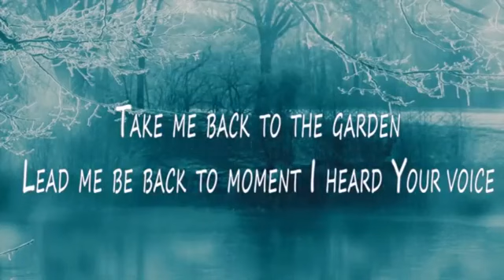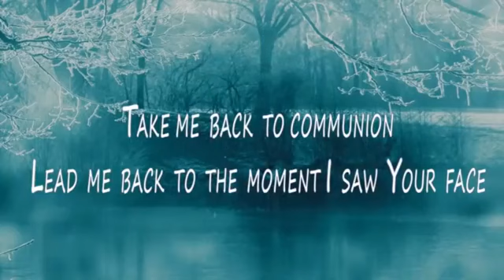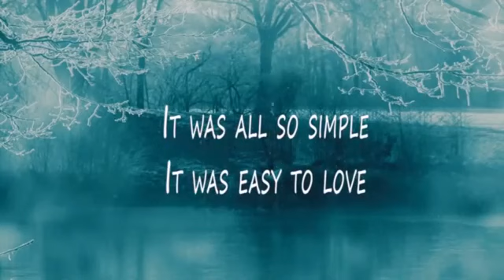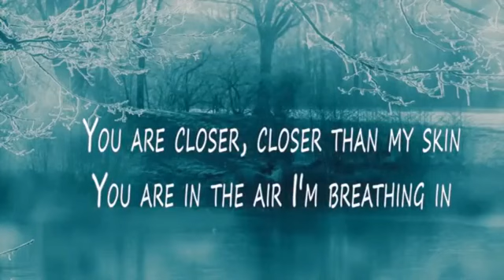#12 Walking in the Spirit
Hear a sermon from Pastor Claudio Alosi on Walking in the Spirit.